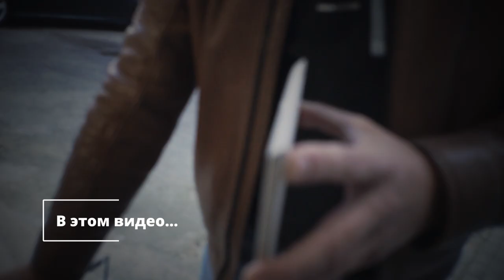КРАСИВЫЙ УГОЛ из плитки.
В этом видео делимся опытом в том, как сделать красивый наружный угол из керамогранита! Сравним эту работу, если делать из керамики.

0:00 - 0:44 Вступление
0:44 - 1:11 Что необходимо?
1:11 - 2:30 Что у нас дано?
2:30 - 2:53 Делаем рез
2:53 - 4:28 Особенности реза
4:28 - 5:30 Особенности работы
5:30 - 7:21 Убираем ошибки
7:21 - 11:00 Формируем угол
11:00 - 11:13 - Лайк за заделку угла
11:13 - 13:30 - Сравниваем с керамикой
13:30 - 14:02 - Поддержи канал

Нужен ремонт?
Нужен дизайн-проект?